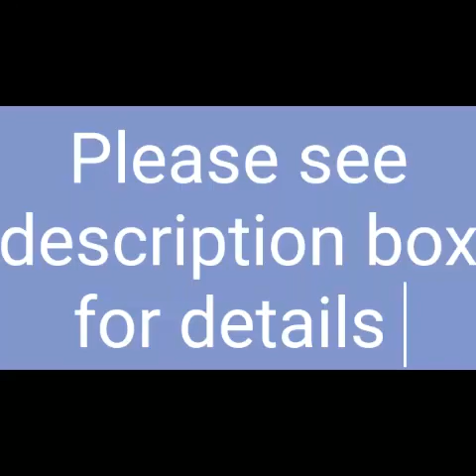Beautiful sarees @500/-only cash on delivery